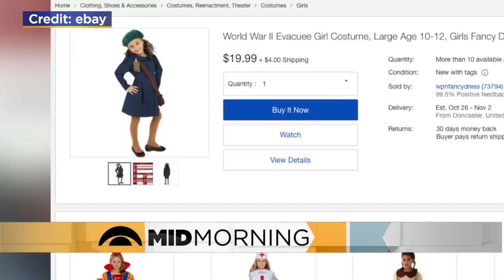Panel Discussion: Controversial Anne Frank Halloween Costume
A Halloween costume featured on a website is gaining a lot of negative attention this week. The news team discusses. (2:56)
WCCO Mid-Morning – Oct. 17, 2017